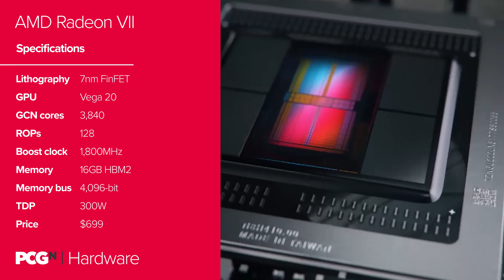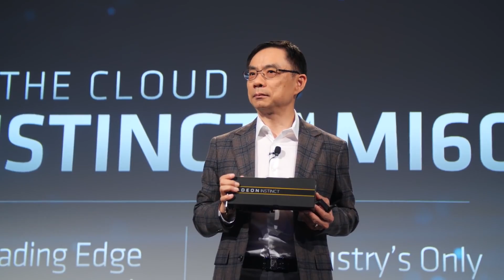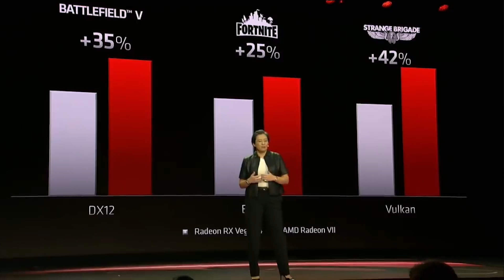AMD Radeon VII release date, specs, and performance | Hardware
The new AMD Radeon VII is coming February 7, 2019. Here's everything you need to know about the world's first 7nm gaming GPU, and why there are both reasons to be cheerful and fearful.

Note: the ROP count is incorrectly reported as 128 when it is actually 64.